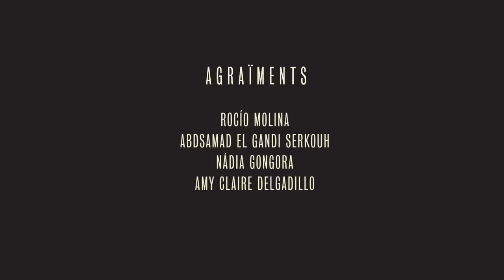Missatge de Barri. La Parla Jove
La Parla Jove, és un projecte web­doc, un documental audiovisual interactiu que permet conèixer les percepcions de 16 joves de quatre barris de Barcelona: el Raval, Ciutat Meridiana, Sant Andreu de Palomar i Sarrià. Aquest projecte neix com un lloc d'expressió i trobada virtual per a joves de Barcelona. un espai interactiu, lúdic i dinàmic per apropar les visions de joves diversos de diferents racons de la ciutat a la població en general.